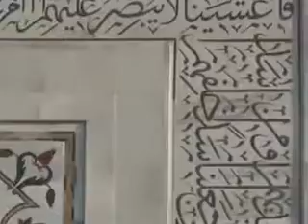Taj Mahal Sightseein Indian Travel Waves Pvt ltd,